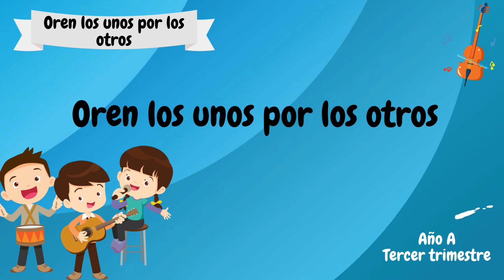Oren los unos por los otros | Jardín de infantes - Cantos | Canción Lección 13